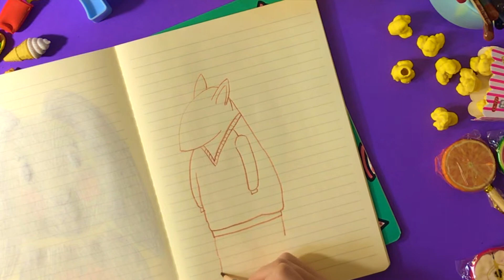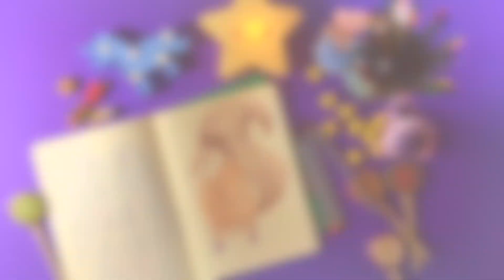Little Orange Fox-Easy Drawing For Kids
To create this drawing I used only three colored pencils: black, brown and orange one.